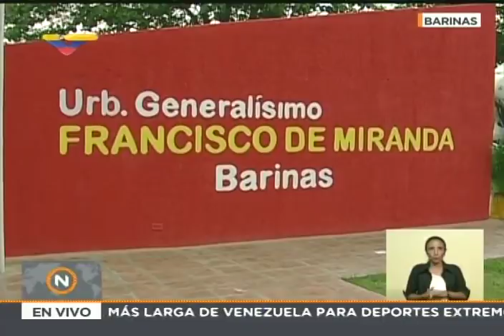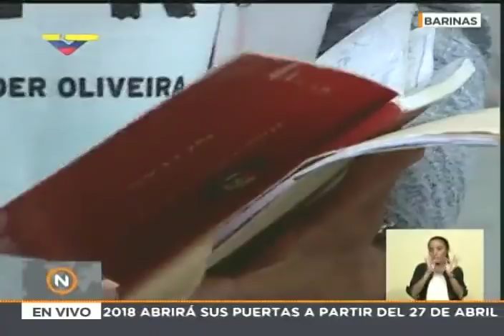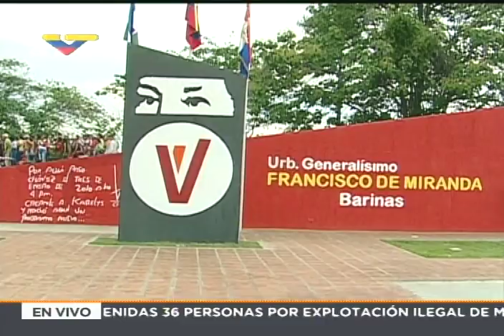Nicolás Maduro entrega viviendas en Barinas este 23 abril 2018: promete 5 millones en 2025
Visita del presidente venezolano y candidato a la reelección Nicolás Maduro este 23 de abril de 2018 en la urbanización Francisco de Miranda el estado Barinas, como parte de su campaña electoral. Acompañado de Argenis Chávez, gobernador de la entidad, y de Adán Chávez, así como de su esposa Cilia Flores.